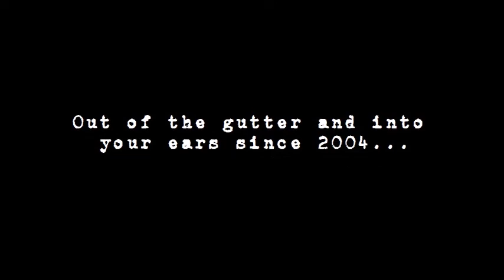Noi!se - Idle Action